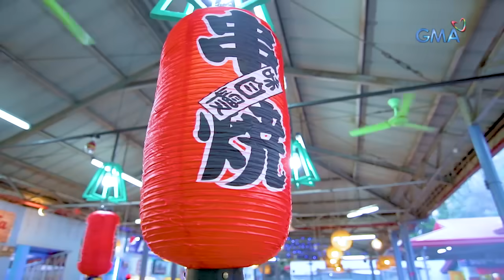Kapuso Mo, Jessica Soho: Japanese loves Badjao!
Aired (September 1, 2019): Si Hiro ay isang Japanese, si Shaima naman ay Badjao. Sa kabila ng distansya at pagkakaiba, may chance nga ba na silang dalawa… magmahalan? Watch their story.